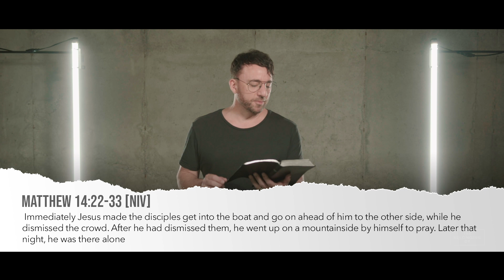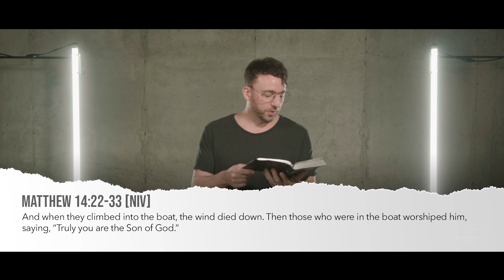Stepping Into A New Normal // Henry Seeley | The Belonging Co TV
Stepping Into A New Normal from Henry Seeley at The Belonging Co in Nashville, TN

WELCOME HOME